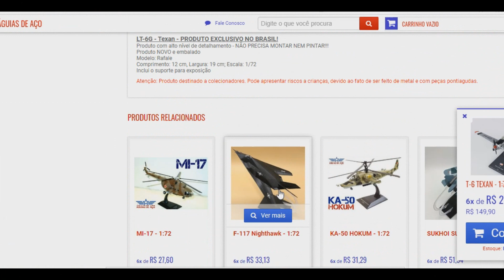"Colocaremos bombardeiros de volta em alerta nuclear se os ICBM's forem cortados" - Com. Estrat. EUA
Os bombardeiros americanos não ficam em alerta nuclear há décadas, mas isso pode mudar se a frota do Minuteman III ICBM for aposentada sem substituição.